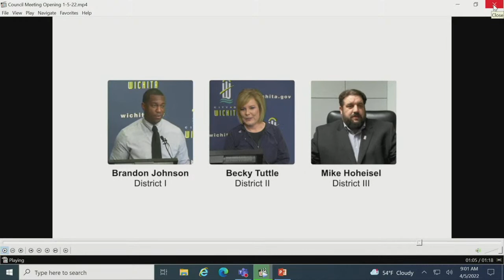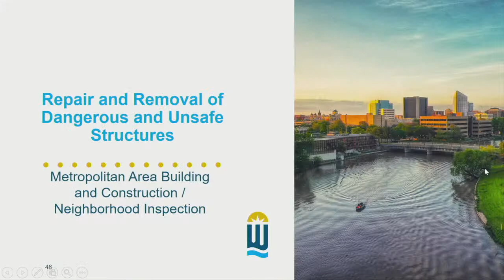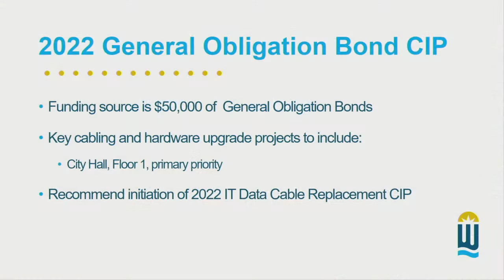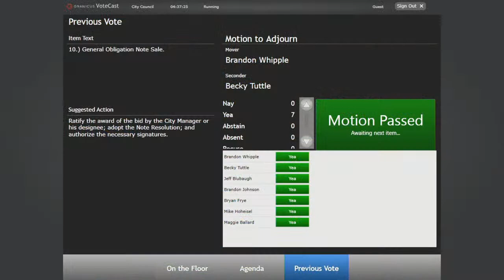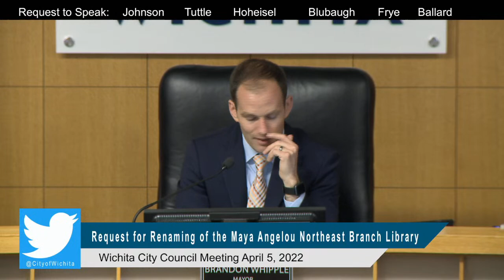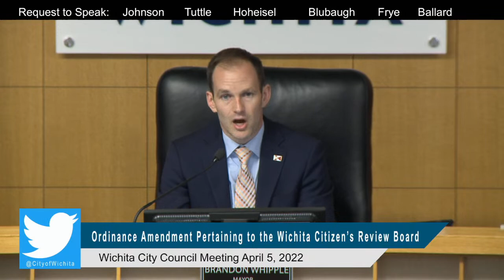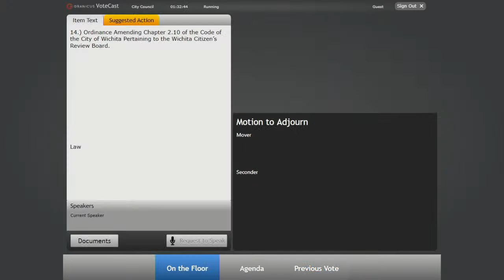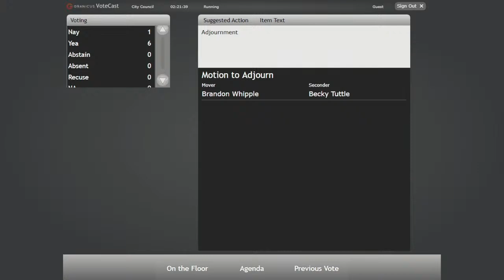Wichita City Council Meeting April 5, 2022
00:00 – Opening
03:00 - Meeting begins
03:47 – Invocation & Pledge of Allegiance
06:25 - Approval the minutes
06:56 – Proclamation - Child Abuse Prevention Month
15:51 – Proclamation - Week of the Young Child
19:27 – Proclamation - National Library Week
23:17 – Award - International Institute of Municipal Clerks Award - Jamie Buster
24:51 – Award - ICMA Performance Management Award
27:12 – Public Agenda - Heather Gordon
27:42 – Public Agenda - Alan Trenary
34:05 – Public Agenda - Shirley Starr
34:52 – Public Agenda - Celeste Racette
40:39 – Public Agenda - Jane Byrnes
45:40 – Consent Agenda
47:17 – Board of Bids and Contracts dated April 4, 2022
01:02:04 – Petitions for Public Improvements
01:04:18 – Repair or Removal of Dangerous and Unsafe Structure, 1127 N. Broadway Ave (front structure)
01:35:02 – Public Hearing and Request for a Letter of Intent to Issue Industrial Revenue Bonds, Webb Industrial, LLC.
01:42:13 – Public Hearing and Request for Letter of Intent to Issue Industrial Revenue Bonds, Corterra of Wichita, LLC.
01:48:13 – Notice of a Public Hearing Regarding a Proposed Amendment to the Delano and Stadium Redevelopment Plan, West Bank Redevelopment District.
02:10:38 – 2022 IT Data Cable Replacement.
02:12:48 – City Hall Maintenance and Renovation.
02:22:10 – Replacement of Large Water Meters.
02:31:37 – Supplemental Design Agreement No. 1 and Funding for Improvements to West Street, MacArthur Road to 47th Street South.
02:46:40 – Supplemental Design Agreement No. 1 and Funding for Improvements to West Street, I-235 to MacArthur Road.
03:06:33 – Water Conservation – 2022 Rebate Program
03:12:37 – General Obligation Note Sale.
03:15:29 – Request for Renaming of the Maya Angelou Northeast Branch Library.
04:32:10 – Funding Agreement with Sedgwick County for Housing First Program.
04:41:31 – HOME Program Funding for Cerebral Palsy Research Foundation, Inc.; The Timbers Preservation Project.
04:49:33 – Ordinance Amending Chapter 2.10 of the Code of the City of Wichita Pertaining to the Wichita Citizen’s Review Board.
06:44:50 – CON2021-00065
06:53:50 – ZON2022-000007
07:00:53 – Specific Airport Marketing Services Contract.
07:15:35 – General Aviation Apron Reconstruction, Wichita Dwight D. Eisenhower National Airport.
07:21:28 - Resolution Supporting a State-Owned and Operated Mental Health Hospital in the Sedgwick County, Kansas Region.
07:23:08 - Council Member Appointments and Comments